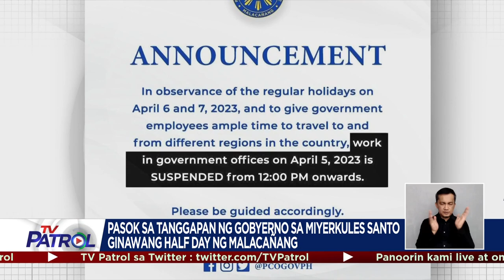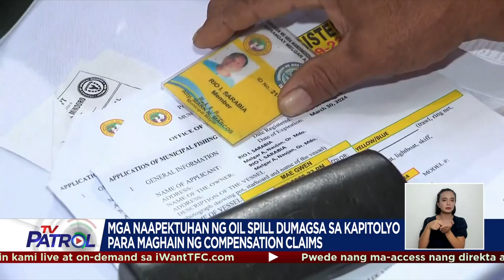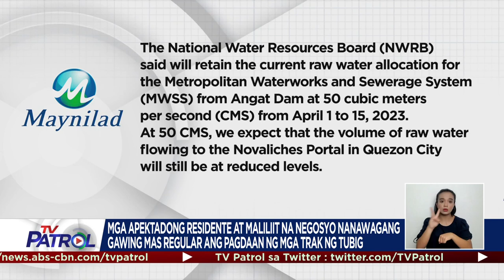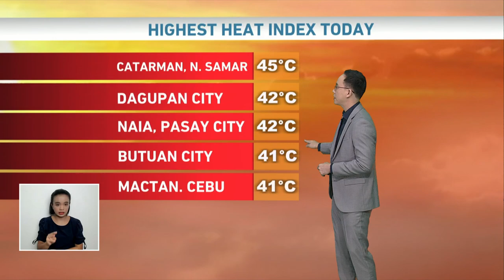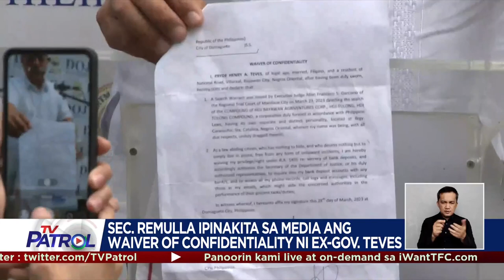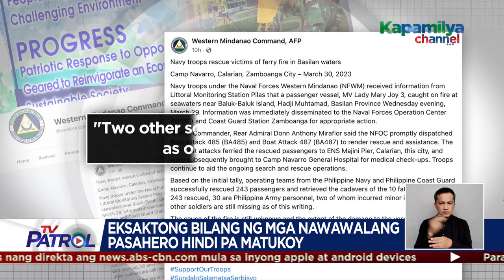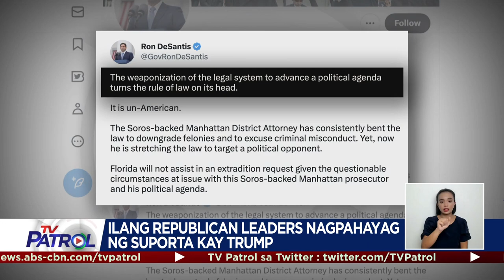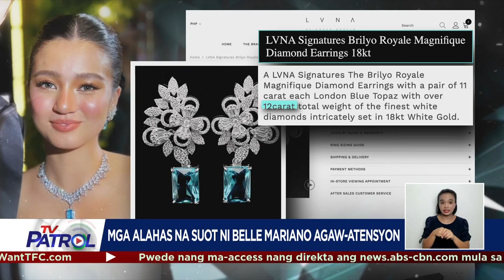TV Patrol Playback | March 31, 2023